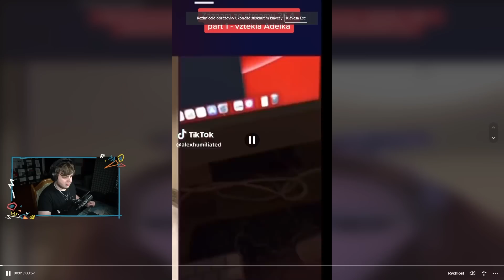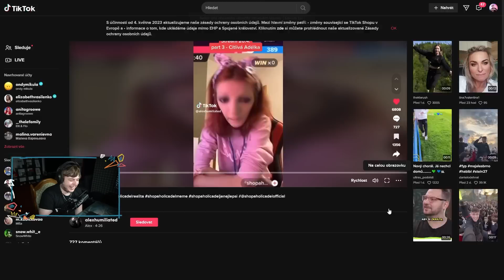SHOPAHOLIC ADEL VS LŽI?!😱 | Morry REAGUJE na Shopaholic Adel